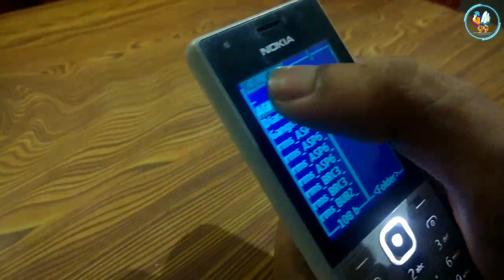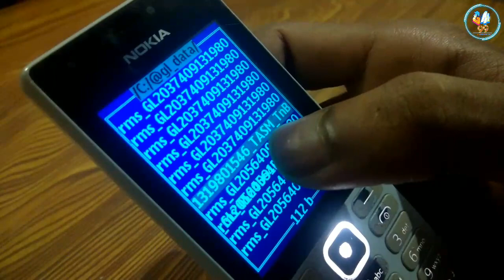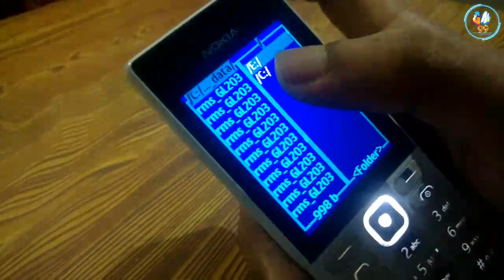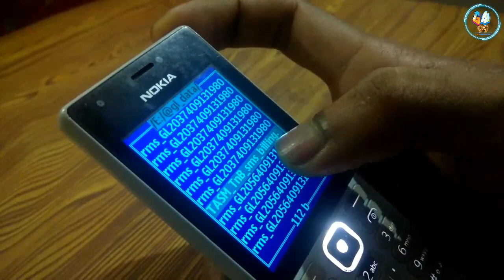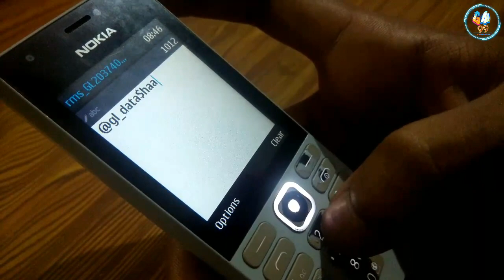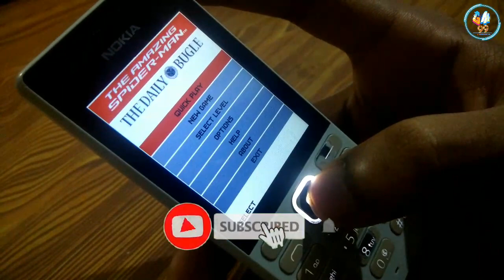Downloading Amazing Spiderman for free in Nokia 216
If you have any question then comment  us below ...